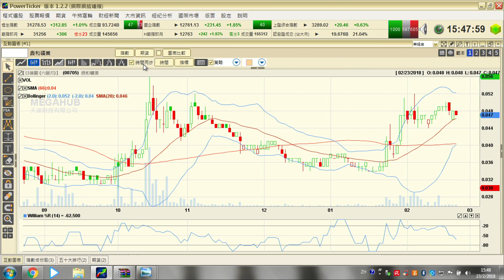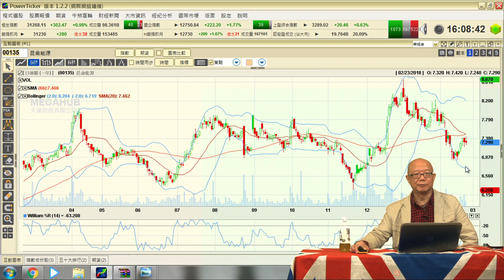醒股無雙 EP_1c -加密貨幣我見C 20180223c